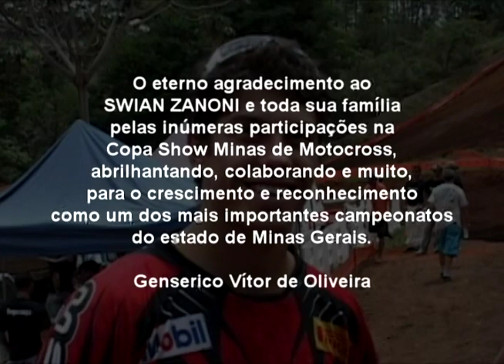Homenagem a SWIAN ZANONI